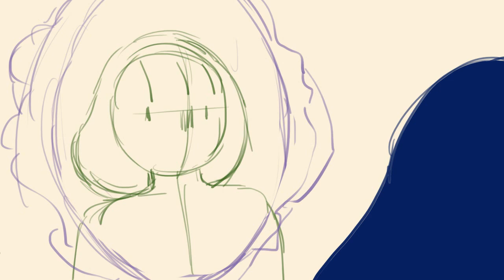Test I found myself in me.